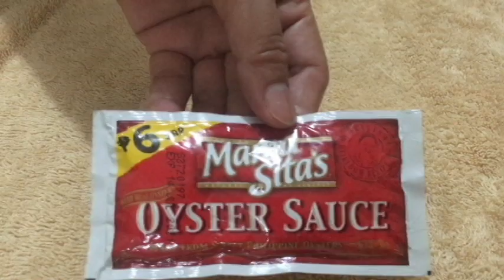PICADILLO | BEEF GINILING | FILIPINO STYLE | RECIPE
Ingredients:
1/4 kilo ground beef (giniling na karne ng baka)
1 pc bell pepper (siling pula)
1 pc carrot
1 pc potato (patatas)
1/2 cup green peas
1 tetra pack oyster sauce
2 pcs small onion (sibuyas)
3 garlic cloves (bawang)
1 pinch ground pepper (pamintang durog)
1 pinch of salt (asin)
cooking oil (mantika)
1/2 cup water (tubig)

how to cook picadillo
how to cook beef giniling
how to cook delicious picadillo
how to make picadillo
how to prepare picadillo
how to prepare budget picadillo